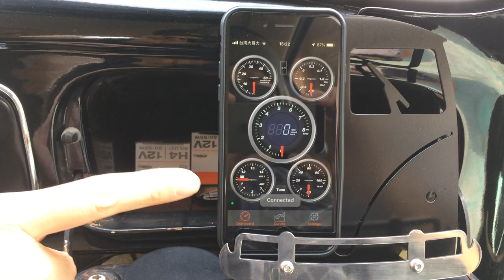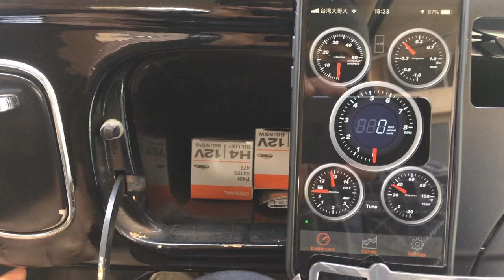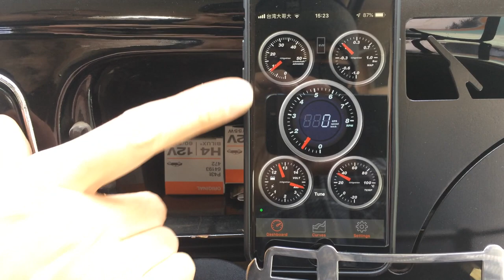Vintage Speed Kevin